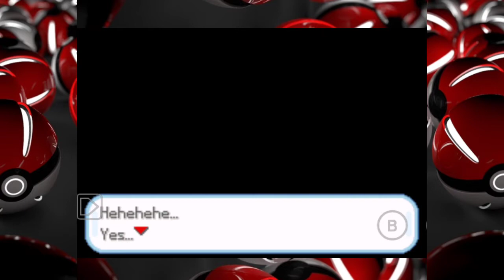WE CATCH MISSINGNO. | POKEMON FIRE RED ROCKET EDITION EP07 IN HINDI